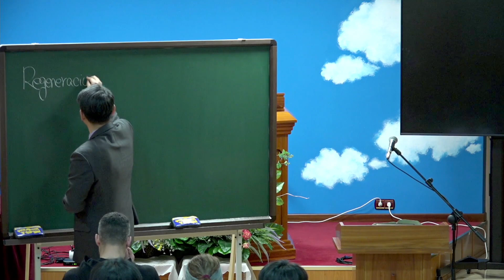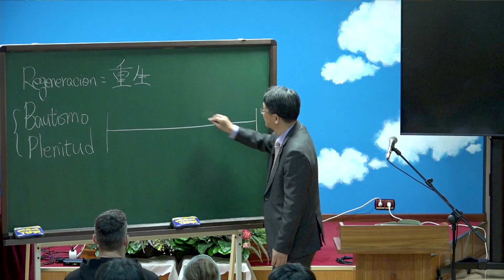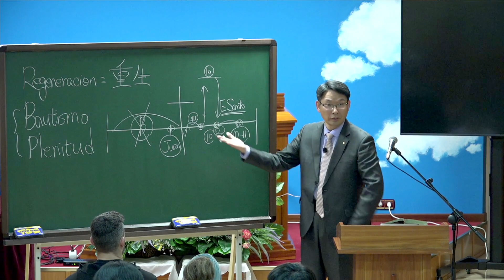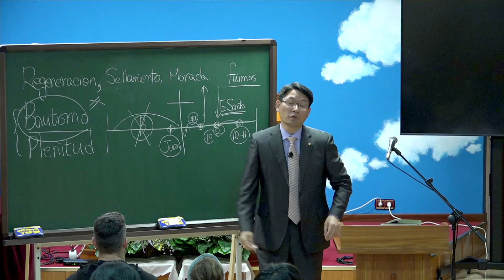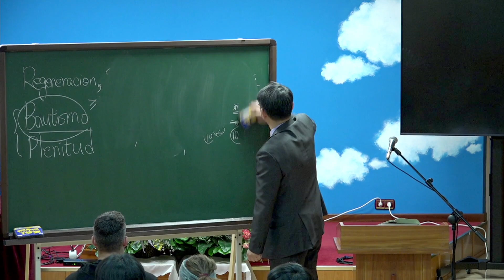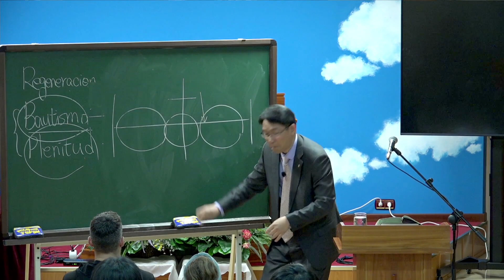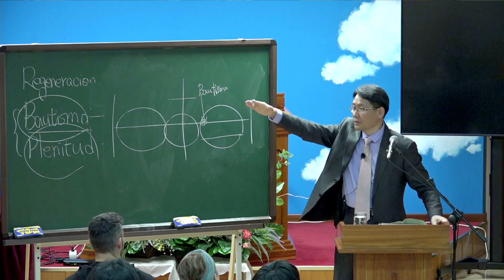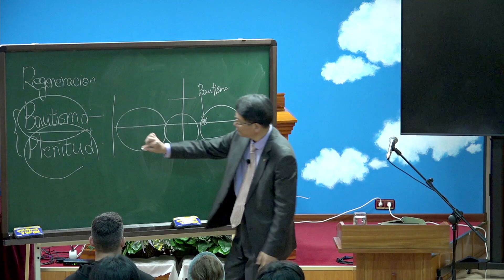Preguntas y rspuestas Pst.Moon 29.03.2023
Pastor Moon
Título : preguntas y rspuestas